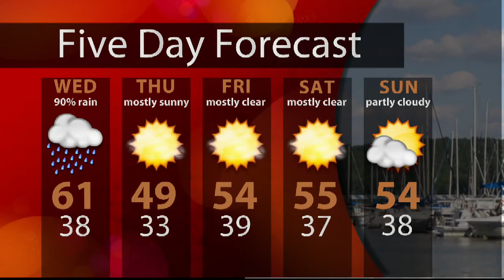WTIU Newsbreak, November 4, 2013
WTIU's Alex Dierckman report on DePauw and Wabash fighting against a ban on gay marriage, Toyota opening its material handling headquarters in Columbus and a report on low income Indiana children.